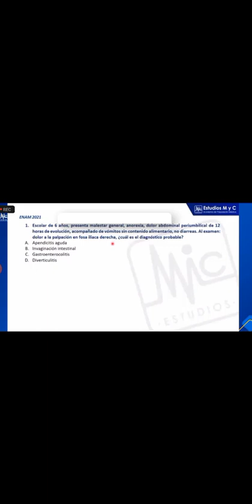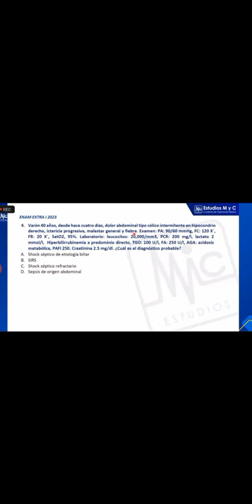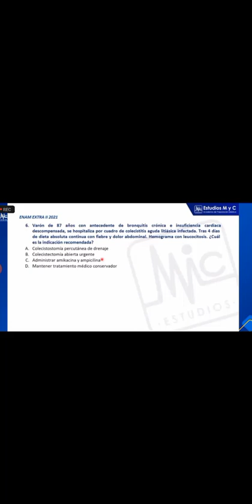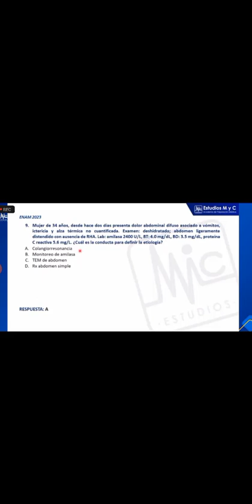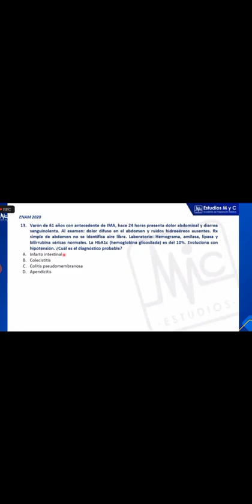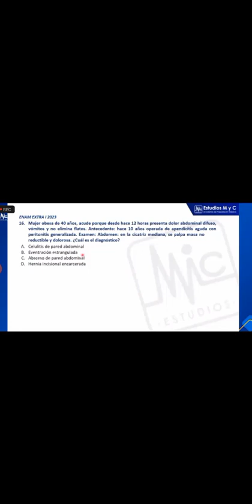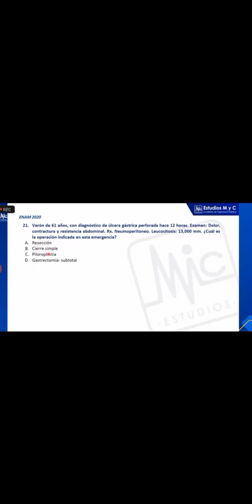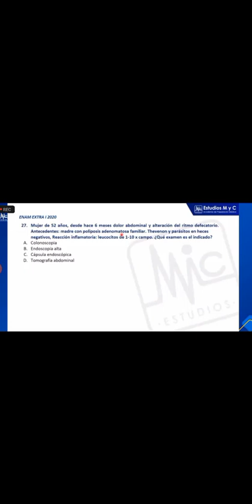Cirugía | Banqueo ENAM extraordinario | Estudios MyC 12-03-24 Parte 1